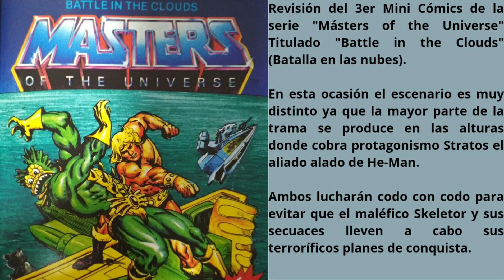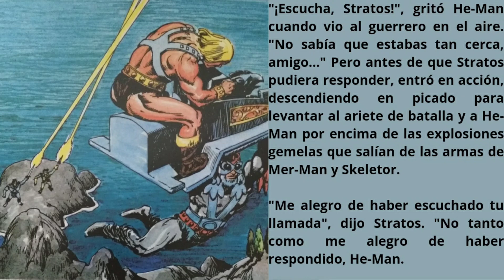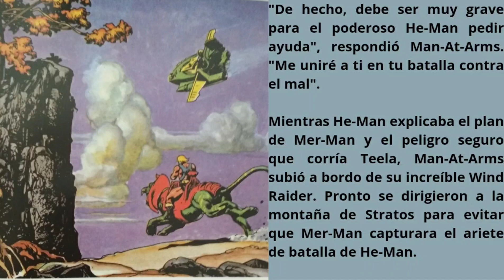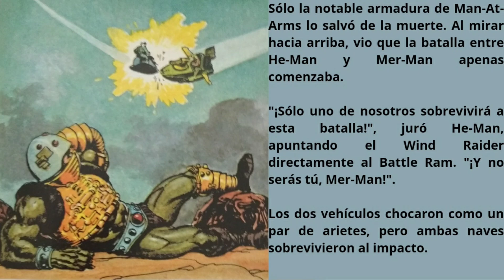‼️MERMAN PERDONÓ LA VIDA A HE-MAN en el TERCER mini comic BATTLE IN THE CLOUDS😱 Descubre el motivo‼️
En este video de **Funkollections**, hacemos una revisión completa del **tercer mini cómic de Masters del Universo**, titulado **"Battle in the Clouds"**. ¡Descubre datos curiosos, secretos y detalles desconocidos sobre este episodio épico donde **Stratos** juega un papel crucial!

Este mini cómic trae más de lo que imaginas: desde la **sorprendente relación entre Stratos y He-Man**, hasta la **batalla aérea** contra Skeletor que lo cambiaría todo. Además, te mostramos una **revisión detallada de las viñetas** y te contamos curiosidades que pocos conocen, como los detalles ocultos sobre el papel de **Castle Grayskull** y el desarrollo de la trama.

**¿Sabías que Stratos pudo haber traicionado a He-Man?** En este análisis lo discutimos en profundidad, así como las decisiones narrativas del equipo creativo detrás de este mini cómic. ¡No te pierdas este análisis profundo de una historia que ha quedado algo olvidada pero que fue esencial para el desarrollo de la franquicia de **Masters del Universo**!

**Autores, arte y mucho más**: Hablaremos de quiénes están detrás de la creación de esta obra maestra, y exploramos el trasfondo de la **lucha entre el bien y el mal** en este episodio.

**¿Te encanta el universo de He-Man?** Entonces este es el video perfecto para ti. No solo repasamos este cómic, sino que también te invitamos a descubrir más sobre los **orígenes de Eternia**, los personajes icónicos y cómo cada uno influyó en la evolución de esta increíble saga.

para encontrar las mejores figuras de colección y productos exclusivos.